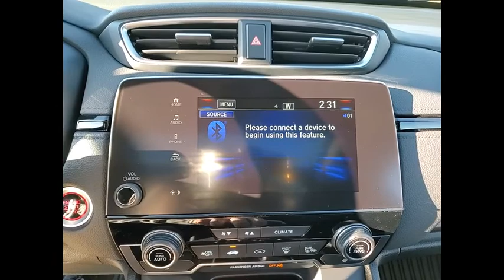2020 Honda CR-V St Charles IL S7636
2020 Honda CR-V EX

2020 Honda CR-V EX